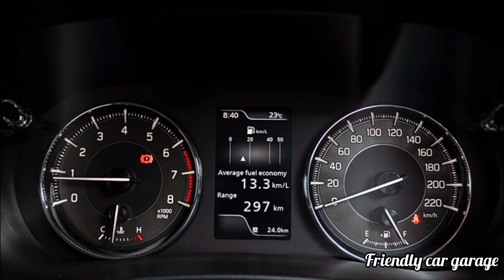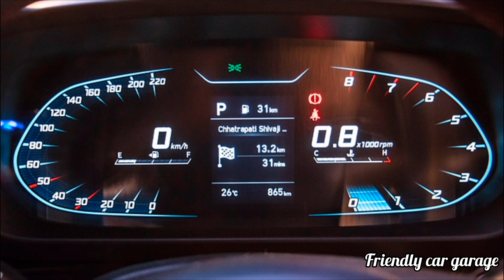7 cars with LED headlamps under 10 lakhs || top 7 cars LED setup under 10 lakhs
Hello friends,

Aaj ki video me baat karenge ki top 7 cars konsi hai jo aapko led setup headlights ke saath mil jati hai under 10 lakhs repuees me so video Puri dhekhna or eshi video ke liye subscribe to my channel 🔥🖤💯

I hope aapko ye video achi lagegi ☺️🤠

Friendly car garage
video
shorts
Popular shorts
Yt shorts
shorts
video
cars under 10 lakhs
best car under 10 lakhs in india
best 7 seater suv under 10 lakhs
#7 seater car in india under 10 lakhs
top cars under 10 lakhs
best cars under 10 lakhs
best car under 10 lakhs
best cars under 10 lakhs india
best suv under 10 lakhs
best cars under 10 lakhs india 2023
best 7 seater car in india under 5 lakhs
best 7 seater cars in india
car under 10 lakhs india
#7 seater cars in india 2020 under 10 lakhs
#7 seater cars in india 2022 under 10 lakhs
led headlights
best led headlights for cars
led headlight
best led headlight
best led headlights
best led headlights kit
best led headlight bulbs
best led headlight for cars
led headlight bulbs
car led headlight
brightest led headlights
best led headlights review
best led headlamp for car
best led headlights 2023
best led headlamp
top 5 led headlights
best led headlight for car
budget led headlight
led headlight review
best led headlight 2022
top 5 cars under 10 lakhs
best cars under 10 lakhs 2018
best automatic cars in india under 10 lakhs
best cars under 10 lakh
under 10 lakh cars in india
best 6 seater car under 10 lakhs
led
led headlights
led headlight
best led headlight
best led headlights
led headlight bulbs
brightest led headlights
the best led headlight bulbs
car led headlight
led lights
budget led headlight
aim led headlight beam
best led headlight on the market
sunroof car under 10 lakhs in india
sunroof car under 10 lakh
#7 seater car in india
under 10 lakhs
#7 seater suv 2020 india under 10 lakhs
top 5 best car under 10 lakhs
best 7 seater cars in india 2022 under 10 lakhs
best mileage cng car under 10 lakhs
maruti suzuki baleno
maruti baleno
maruti suzuki
maruti suzuki baleno 2022
suzuki baleno
maruti suzuki baleno rs
maruti suzuki baleno review
maruti baleno 2022
#2022 maruti suzuki baleno
#2022 maruti suzuki baleno facelift
maruti baleno rs
maruti suzuki baleno rs 1.0
maruti suzuki baleno rs review
maruti suzuki new baleno suv
maruti suzuki baleno automatic
honda amaze
honda amaze review
new honda amaze
hyundai i20 test drive
hyundai i20 review
hyundai i20 n review
hyundai i20 n line review
hyundai i20 pov
hyundai i20 facelift
hyundai i20 n line 2023
hyundai i20 facelift 2023
hyundai i20 iii
hyundai i20 test
maruti ignis
maruti suzuki ignis 2023
suzuki ignis
ignis,maruti ignis review
suzuki ignis review
maruti suzuki ignis 2020
maruti ignis 2023
maruti suzuki ignis delta
new suzuki ignis
maruti suzuki ignis top model
led headlight
best cars under 10 lakh 2022
best led headlight
best led headlights
best car under 10 lakhs in india 2023
led headlights
cars under 10 lakhs 2022
best cars in india under 10 lakhs
car led headlight
cars under 10 lakhs onroad 2022
cars under 10 lakhs in india
sunroof cars under 10 lakhs
best led headlight bulb
new suzuki swift
maruti suzuki swift facelift
maruti swift,suzuki swift
maruti suzuki swift zxi+